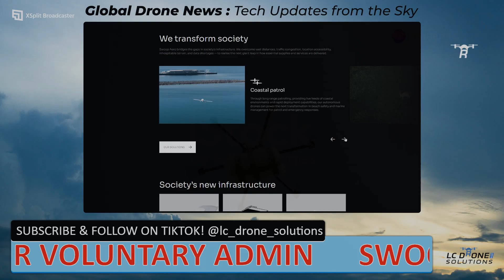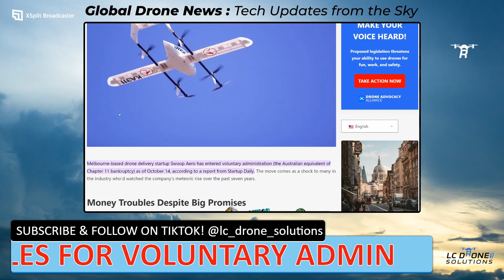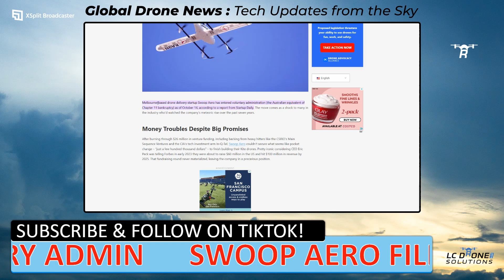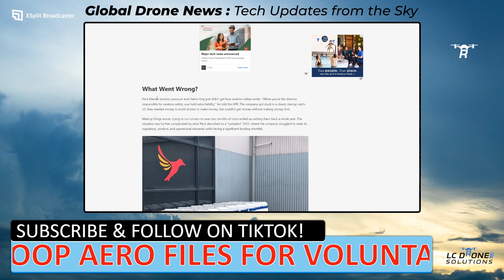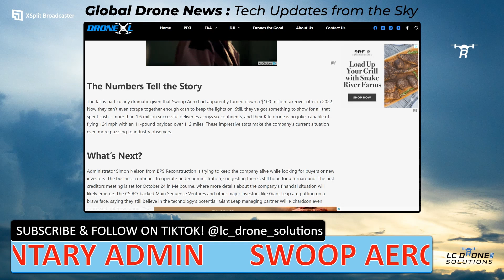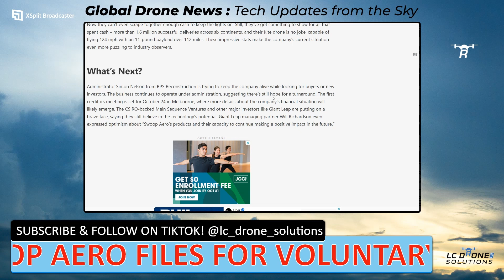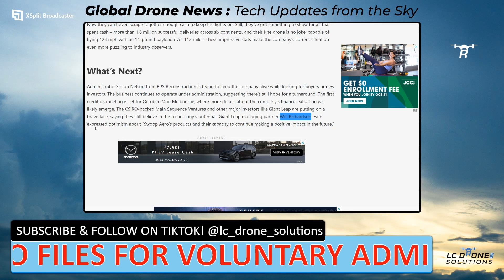Swoop Aero Melbourne Delivery Struggles Files Bankruptcy | Will Drone Medical Delivery Survive?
Swoop Aero, a Melbourne-based leader in drone logistics, has filed for voluntary administration. A significant development for the innovative company known for delivering critical medical supplies to underserved regions. Over the years, Swoop Aero expanded its reach globally, impacting healthcare access with its impressive drone technology. However, recent financial challenges have slowed their progress.

This video covers Swoop Aero’s achievements and the reasons behind their current financial state. Will they find the backing needed to bring their new 'Kite' drone to life?